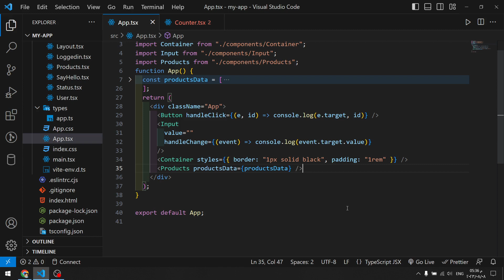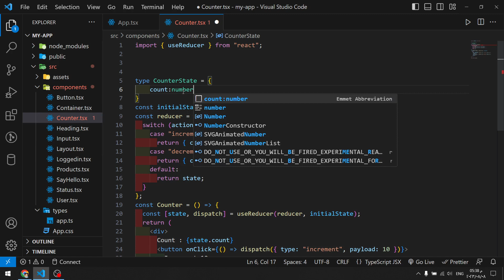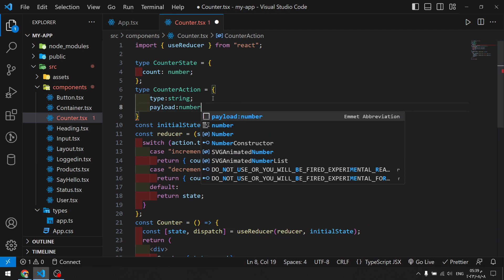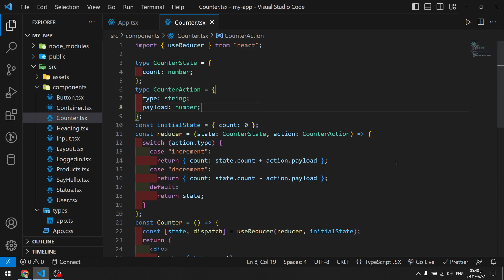Learn React JS With TypeScript in Arabic - 13 - useReducer | شرح بالعربي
في هذا الفديو شرح لسلسلة React JS With TypeScript